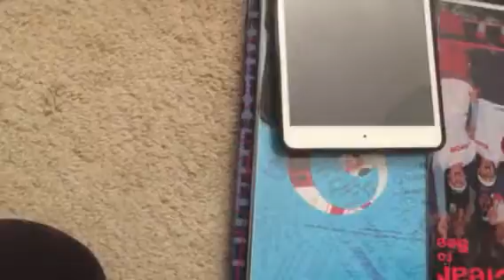Anthony gloves canyon field d 4 all white stuff spicy sauce